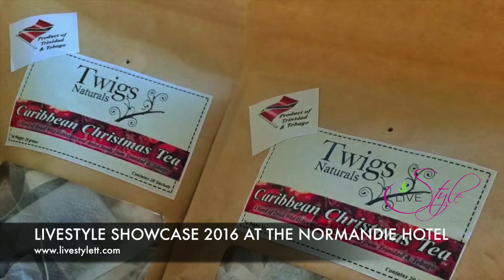TWIGS NATURALS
LIVESTYLE  SHOWCASE 2016